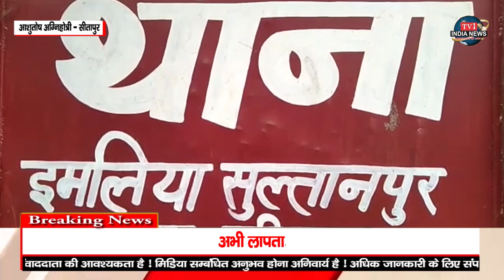गन्ने के खेत में युवक का शव मिलने से इलाके में सनसनी का माहौल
आशुतोष अग्निहोत्री - सीतापुर